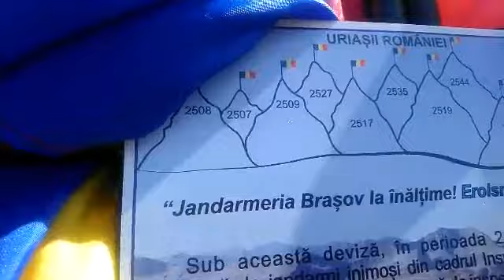De la Botoșani la munte 🇷🇴❤️🇷🇴❤️🇷🇴🇷🇴❤️🇷🇴❤️🇷🇴❤️🇷🇴🚙🚙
A sosit timpul după mai mulți ani de amânări , să ajungem și noi moldovenii 😜😜😜pe cel mai înalt vârf din România 😎🇷🇴Moldoveanu🇷🇴 Acest traseu a fost programat cu o lună înainte și anunțat pe grupul De la Botoșani la munte pentru ca toți iubitorii de munte să ni se alăture. 😉 Este un traseu pe care trebuia neaparat să-l punctăm (așa cum cred că trebuie să-l facă orice român cel puțin o dată in viață )🙏
Entuziasmați de această drumeție , am plecat bineînțeles din Botoșani ca de fiecare dată 🚘 și tabăra moldovenilor am instalat-o  la aproximativ un km de stâna lui Burnei într-un loc liniștit pe partea dreaptă în apropierea drumului  forestier lângă albia râului într-o zonă plină de umbră, 🎄 încărcată de oxigen, veselie 🎉 și voie bună 😊😊😊😊😊
Drumul forestier urmeaza cursul râului Doamnei și se  poate parcurge(cu atenție ⚠ sporită) cu orice mașină chiar și cu garda joasă până la Stâna lui Burnei ( unde se pot parca lejer 8-10 🚘 ) . Am cercetat  cu această ocazie zona și ne-am însușit numeroase puncte de reper pentru o campare în zonă în viitorul apropiat🙏🙏🙏🙏☺️☺️☺️🤗🤗🤗
Stâna lui Burnei este un loc magic. Căsuța de lemn a fostei stâni părăsite este așezată intr-o caldare ce este înconjurată de masive muntoase. In fata ei își etalează frumusețea Cascada Văii Rele😉 Info traseu - Stâna lui Burnei - Cascada văii rele - Căldarea văii rele - Iezerul 🔽 triunghiular - Portița Viștei 2317m-Viștea Mare 2527m-Spintecătura Viștei 2500m-Vf Moldoveanu 🇷🇴 2544m 😜/retur Moldoveanu - Rezervația golul alpin Valea rea - Vf Roșu 2440-Curmătura Moldoveanului 2330m-Vf Galbena 2419m-lacurile Galbena-Curmatura Pojarnei - Valea Rea - Stâna lui Burnei 😎🇷🇴🇷🇴🇷🇴🇷🇴🇷🇴🇷🇴🇷🇴! P. S-Moldovenii au fost prezenți în număr mare pe traseu (Iași, Suceava, Botoșani, Piatra Neamț ❤️🙏😜😜😜😜😜) Vă așteptăm pe toți la turele noastre de hai-huială, povestea DelaBotoșanilamunte 2️⃣5️⃣0️⃣0️⃣+continuă. 🇷🇴🇷🇴🇷🇴🇷🇴🇷🇴🇷🇴